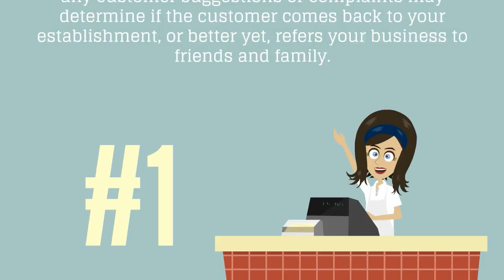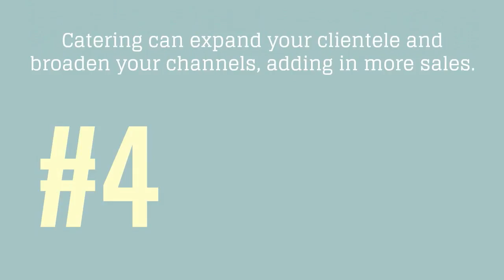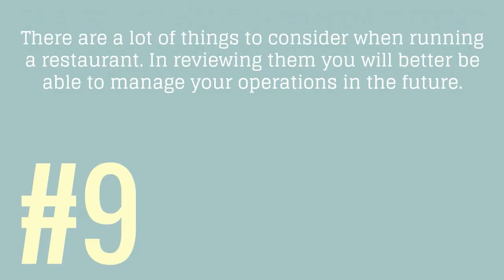10 Tips for Handling a Restaurant | Learn2Serve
Being in the restaurant business and keeping it afloat is no easy feat. The road to success doesn’t just involve working hard, it’s a combination of these 10 tips that we’ve compiled just for you.